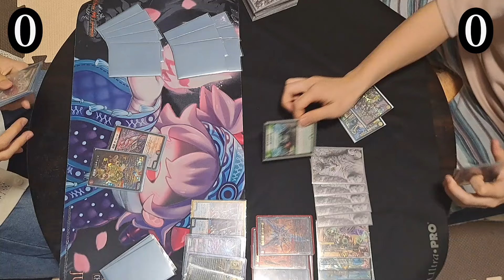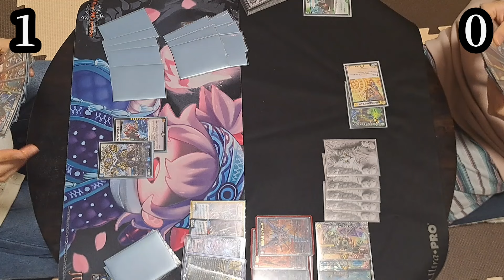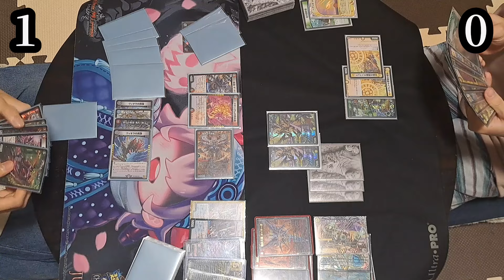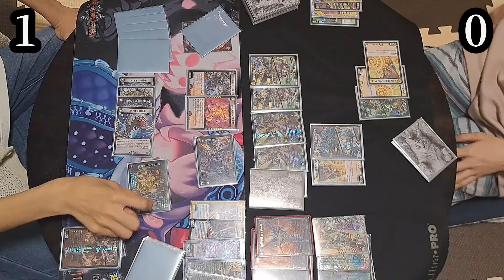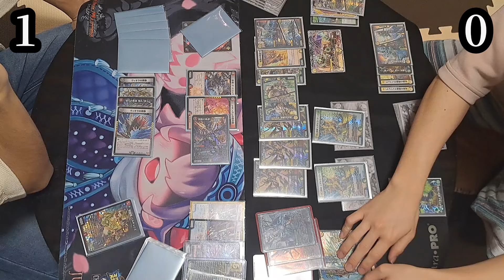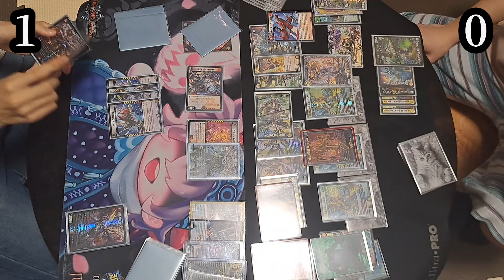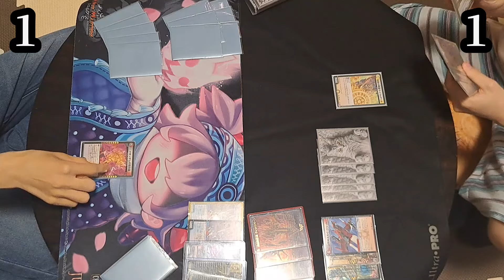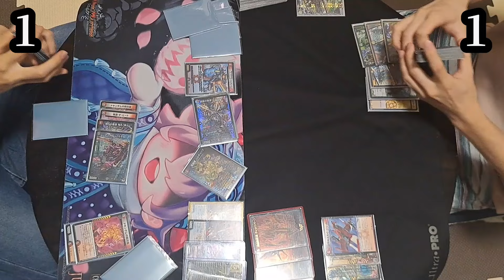【アピポ杯準決勝】赤黒バイク vs 白緑天門【デュエマ対戦】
(編集 :ヒンマ)

どうも、アピポーズ〖TCGチャンネル〗です！

● アピポーズの資材置場